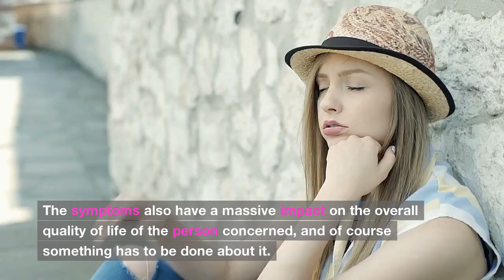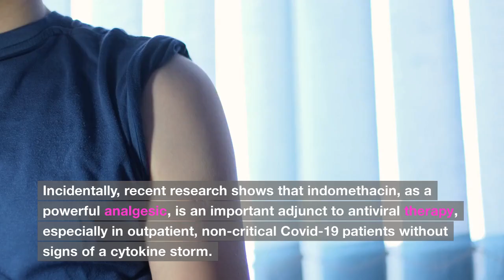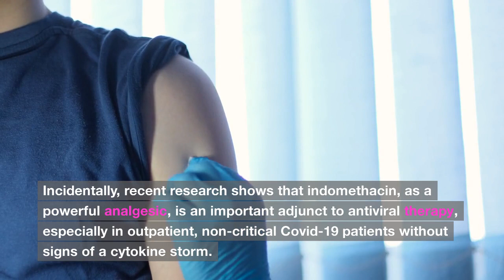🟡 How To Get Rid of An Ice Pick Headache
☞ In this video, we talk about how to relief an ice pick headache.

●▬▬▬▬▬▬ Recommended Videos ▬▬▬▬▬▬▬●

●▬▬▬▬▬▬ My Resources ▬▬▬▬▬▬▬●

➡️ It's sad to think about how many beautiful, happy days your migraines and headaches have ruined, isn't it? And even if painkillers worked somewhat in the past, stronger and stronger doses are delivering less and less results, aren't they?

Plus, the pain always returns with enhanced force within days or weeks at best, doesn't it? The reason why medications and other migraine and headache methods don't work in the long run is actually quite simple: They don't tackle the underlying cause of migraines and headaches – only mask the tormenting symptoms.

But when you understand what really causes your attacks in the first place, it's surprisingly easy to eliminate them forever. All you need are a few, simple precautionary steps.

This description contains affiliate links that allow you to find items, programs, or software mentioned in the videos or that we like and support and recommend for your own online business. This is a possibility to maintain the channel at no cost to you. Thank you for your support! 😘